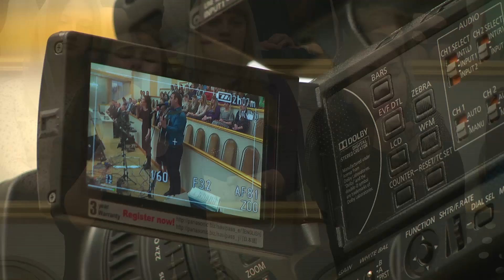О благодать, спасён тобой я из пучины бед / Песня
Песня - О благодать, спасён тобой я из пучины бед
10 апреля 2016